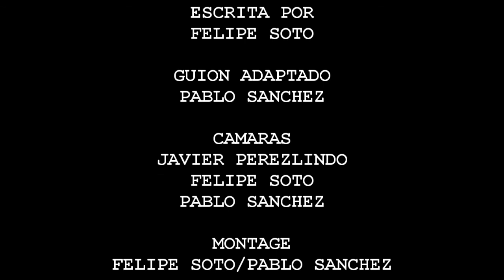I D O CORTOMETRAJE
UNC - TP final